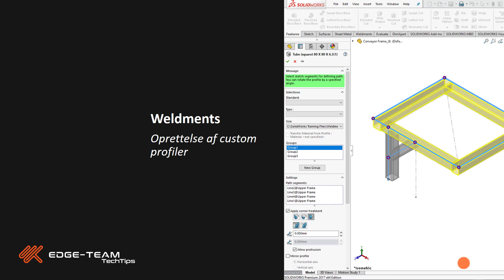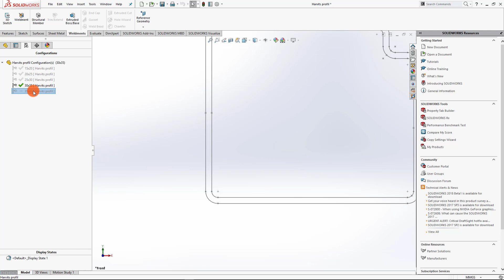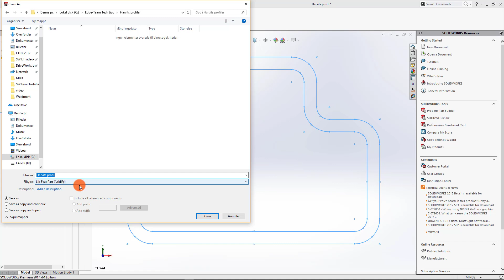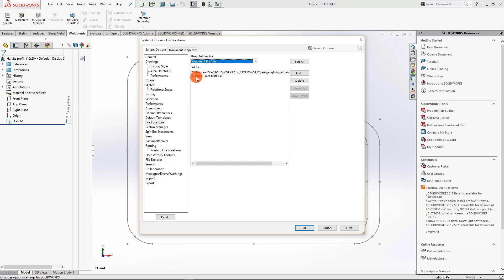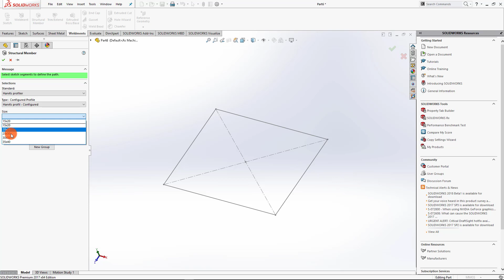Laver du weldments i SolidWorks og vil gerne lave dine egne profiler?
Her kan du se en video, der viser dig, hvordan du kan lave dine egne Weldments profiler og bruge dem i dine svejste eller andre konstruktioner.